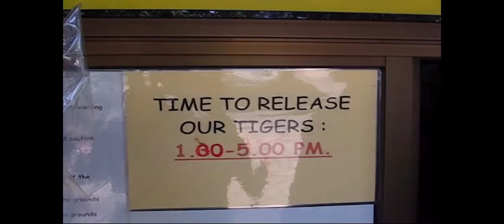Chris Activities Tiger Temple Walkies and Hugs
This is me doing something a bit more fun and scary than a pint in the pub. Walking amongst 8 loose tigers at a time petting and taking the biggest walkies who's legs were several times the thickness of mine, paws the size of dinner plates a mouth that could envelop my head but really just a big pussy cat.

When I was there they were pretty lively and play fighting or bouncing in the pool, so did not appear out of it. Some had chains but I saw them swap around tying one up and letting loose another I guess in a similar way to if you were taking 10 dogs for a park walk you might not let all loose at the same time so easier to manage.  Likewise keep them in one area not wondering off on the own (the one that did not move till lifted) as tiger and backpacker meeting on own away from supervision not a good idea.

Did get bit ... by the cubs who were laying and teething at the time and even they have seriously strong jaws.